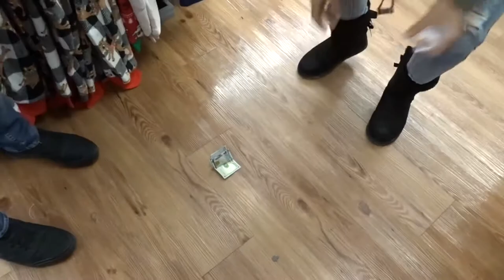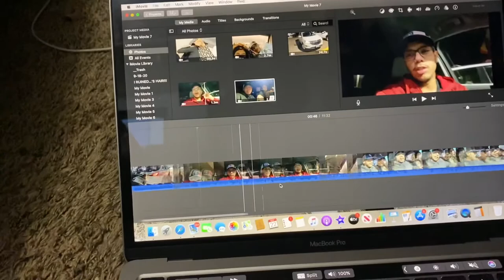WE OFFICIALLY HAVE A NEW CAR AFTER 4 MONTHS!!!!